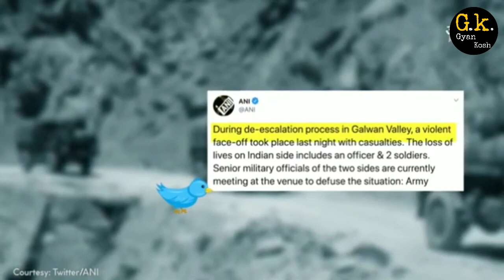India China में LAC पर तनाव | Galvan Velly में चीन ने किया हमला 1 अधिकारी और 2 जवान शहीद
भारत-चीन के बीच जारी तनाव के बीच लद्दाख में गलवान घाटी में भारत-चीन सैनिकों के बीच सोमवार रात हिंसक झड़प हो गई. इस झड़प में भारतीय सेना के एक अफसर समेत दो जवान शहीद हो गए. 1975 के बाद बाद पहली बार LAC पर गोली चली है.

भारतीय सेना की ओर से आधिकारिक बयान जारी किया गया है. इसके मुताबिक, "गलवान घाटी में सोमवार की रात को डि-एस्केलेशन की प्रक्रिया के दौरान भारत और चीन के सैनिकों के बीच हिंसक झड़प हुई. इस दौरान भारतीय सेना के एक अफसर और दो जवान शहीद हो गए हैं. दोनों देशों के वरिष्ठ सैन्य अधिकारी इस वक्त इस मामले को शांत करने के लिए बड़ी बैठक कर रहे हैं."

खबर यह आ रही है कि सेना की ओर 2 बजे प्रेस कॉन्फ्रेंस करके पूरी घटना के बारे में बताया जाएगा. गलवान वैली में 6 जून की मीटिंग के बाद सैनिकों को पीछे हटने की प्रक्रिया चल रही थी. 6 जून को कोर कमांडरों की बैठक हुई थी. इसमें तय हुआ था कि सैनिक पीछे हटेंगे. सूत्रों के मुताबिक, चीनी सैनिक पीछे हटने को तैयार नहीं थे. चीनी सैनिकों को पीछे हटाने के दौरान झड़प हुई.